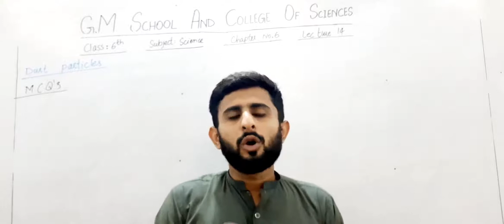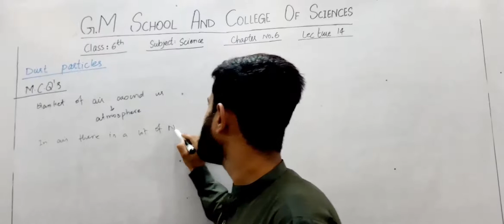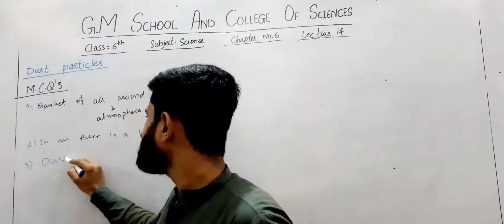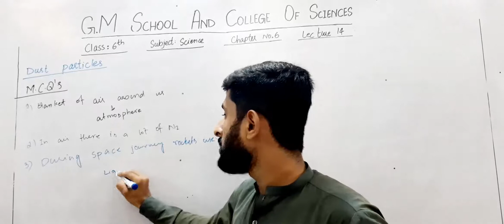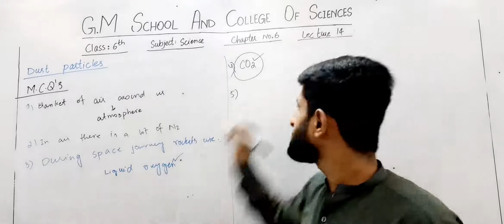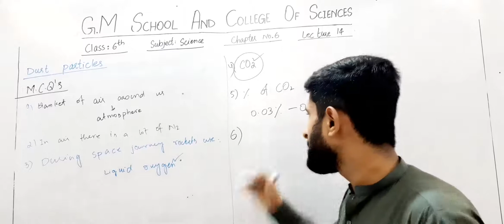6th Science Lecture # 14 By Sir Jawad Awais